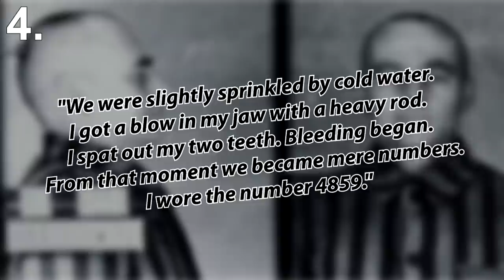5 War Heroes You Never Heard Of!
Pretty much every soldier who went to war & came back is seen as a hero in his or her home country.

To be a soldier you have to be brave & with great bravery comes some pretty epic war stories.

In this list we'll be showing you 5 war heroes you probably never heard of.

We would like to give a big shout out to viewer Noel Winstanley for suggesting this video.

5) The Free French Army

Charles de Gaulle the leader of the Free French Army decided to reach further afield, bringing in fighters from the French territories in Africa.

The army consisted with a mix of African, Arab, Tahitian soldiers and white French officers.

The Free French Army fought victory after bloody victory right up to Paris' doorstep.

Unfortunately, their allies didn't like the fact they where an army mainly of coloured soldiers.

To add insult to injury in 1959, the French randomly cut off the African soldiers military pensions and tried to cover up their role in the war.

4) Witold Pilecki

Pilecki decided to investigate personally, by deliberately getting himself arrested by the Nazis.

For the next two and a half years, Pilecki was held up in Auschwitz stating:

"We were slightly sprinkled by cold water. I got a blow in my jaw with a heavy rod. I spat out my two teeth. Bleeding began. From that moment we became mere numbers -- I wore the number 4859."

After gathering all the information he wanted, Pilecki casually escaped the camp in 1943.

Pilecki went back to go another round with the Gestapo, fighting in the Warsaw Uprising, after which the Nazis threw him right back into another concentration camp.

After the war, Poland went full communist.

So he went right back to Poland to continue his hobby of infiltrating and researching horrific, murderous regimes.

The Polish Soviet government decided that this was not cool, and they swiftly arrested their greatest war hero and gave him three death sentences.

3) Chiune Sugihara

Japanese Consul-General Chiune Sugihara and his wife Yukiko saw how bad things were getting for the Jews and figured they might be safer in Japan.

The Japanese government, refused permission for Chiune to issue visas to Jews.

He did anyway, in direct disobedience to his superiors.

In the eleventh hour, even as they were forced to flee the country, Sugihara was still issuing visas and throwing them out the train window as it pulled away.

In the end, it's estimated he saved the lives of up to 6,000 Jews in his manic spree.

The fact that Chiune saved thousands of people from slaughter took a distant back seat to the fact that he disobeyed an order.

He was pushed out of government and was forced to live the life of a dishonoured man until he died in 1986.

2) George Vujnovich

In the summer of 1944, the Allies undertook a series of missions to Romania to attack Hitler's oil fields.

The Nazis started shooting down American bombers, and the surviving airmen were retrieved by a group of Serbian resistance fighters called the Chetniks.

The Chetniks, weren't on very good terms with the Allied forces, so it came down to George Vujnovich, an American officer with Serbian roots, to contact the Chetniks and negotiate for the prisoners' release.

He masterminded a huge operation code named "Halyard Mission," during which more than 500 airmen were escorted out of hostile territory.

The Serbians and the Croatians hated each other, and during World War II, the highest-profile Croatian in the world was Yugoslavian leader Josip Broz Tito.

To maintain good relations with Tito, the American government classified the Halyard Mission, covering up the fact that they had collaborated with Serbians.

As for Vujnovich, he was eventually awarded the Bronze Star for his efforts... in October of 2010.

1) Richard Marcinko

During Marcinko's time with US Navy and later as a Navy SEAL in Vietnam, he and his team became such a problem for the Vietcong that a 50,000 piaster reward was offered for his head.

Marcinko became so elite in the Navy SEALs that they started having to invent new, more elite teams just to find somewhere to put him.

Eventually, he wound up commanding something called Red Cell.

His job was to fly around the world, attacking and infiltrating the U.S. military's own bases, in order to test their security.

Marcinko took his job dead seriously, kidnapping high-ranking personnel and even their families.

It wasn't long before commanders decided to have Marcinko kicked out of the military.

Naval Investigative Services spent a reported $60 million on an investigation to find something to pin on him.

The FBI eventually did convict him on trumped-up charges and sentenced him to a year in some minimum-security prison.

He used that time to write a No. 1 bestselling autobiography, Rogue Warrior, which embarrassed the hell out of the military again.